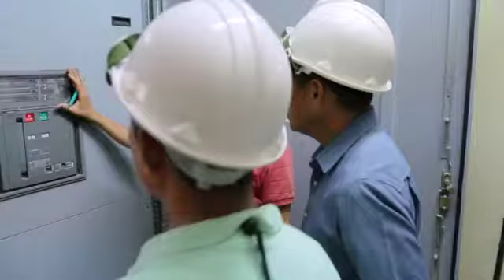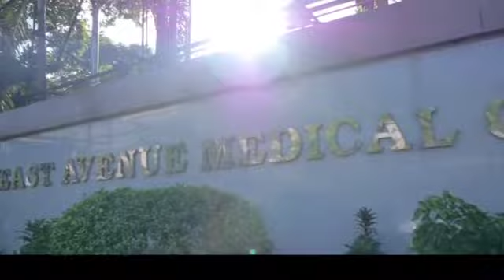POWER IDEAS | Case study: East Avenue Medical Center Power Quality Solutions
This is a Meralco Corporate Partners video which features the collaboration between East Avenue Medical Center and Meralco.